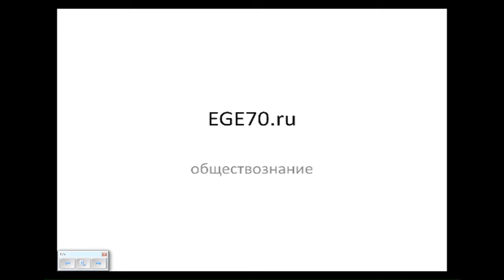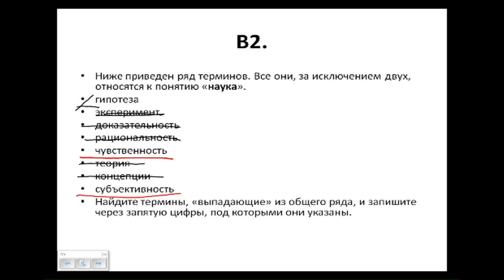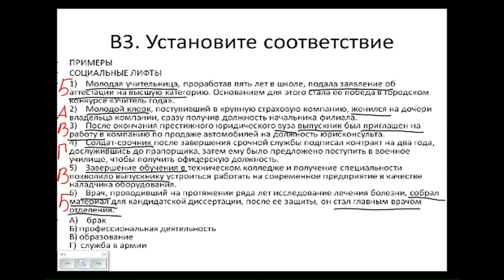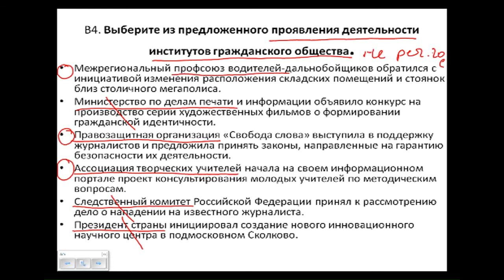Обществознание. 11 класс, 2015. Задания B2-B4. Подготовка к ЕГЭ по основным предметам от EGE70